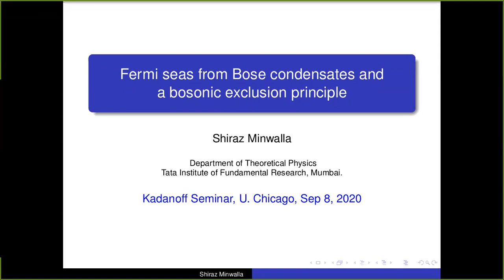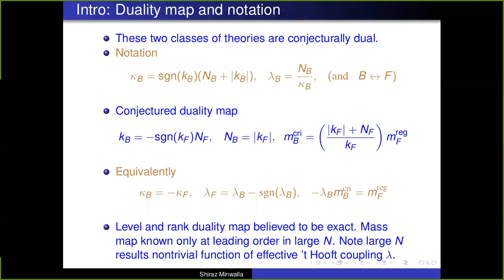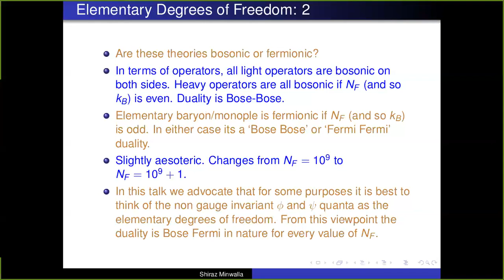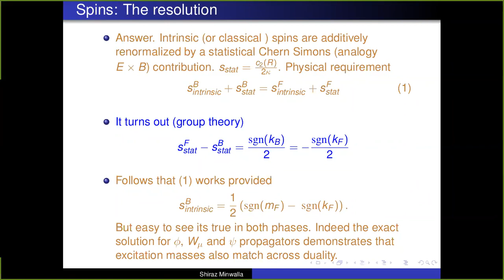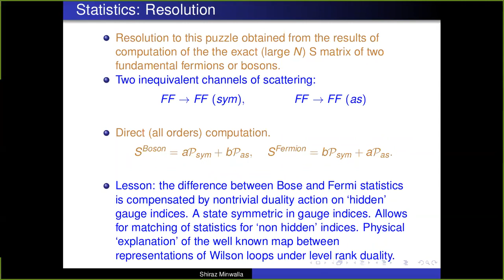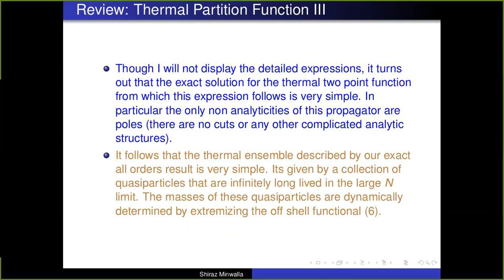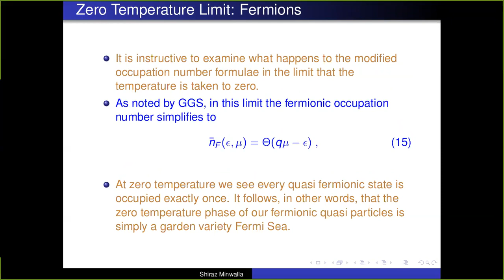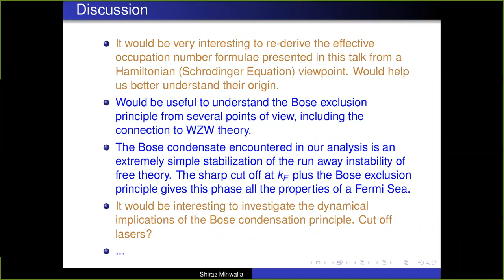Shiraz Minwalla - Fermi seas from Bose condensates 9-8-20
Full Title:  Fermi seas from Bose condensates and a bosonic exclusion principle in matter Chern Simons theories

Abstract: I will study Chern Simons gauge theories in three dimensions coupled to (bosonic or fermionic) matter in the fundamental representation in the large N limit. I will first explain how previously obtained results for the thermal free energy in these theories can be generalized to values of the chemical potential that are larger than quasi particle mases. I will then use these results to find a  simple explicit formula for the occupation number for a bosonic quasiparticle state of any given energy and charge as a function of the temperature and chemical potential. This formula is a generalization to finite 't Hooft coupling of the famous result of Bose-Einstein statistics. It implies the following  exclusion principle for large N  Chern Simons coupled bosons: the total number of bosons occupying any single state cannot exceed the Chern Simons level. Specializing to zero temperature I will also  construct the phase diagrams of these theories  as a function of chemical potential and the UV parameters. The phase diagram includes a Bose condensed phase, dual to the Fermionic Fermi sea. The runaway instability of free theories at large chemical potential is cured by the bosonic exclusion principle.